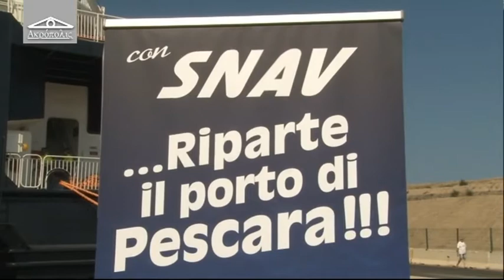Acropolis 59 del 22 aprile 2015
di Alfredo Giovannozzi,
ospite: Marco Alessandrini - Sindaco di Pescara.